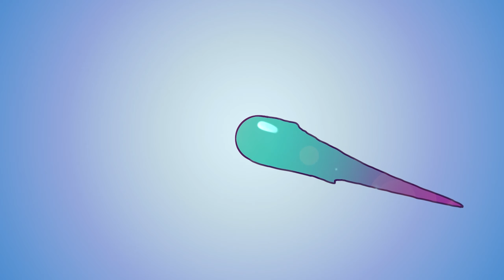ADOPTION🐶 | THE SIMS 4 | NOT SO BERRY CHALLENGE🍓 | PART 24 | MINT GENERATION💚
◾Upload Schedule:

Monday ✅
Tuesday ❌
Wednesday ✅
Thursday ❌
Friday ✅
Saturday ✅
Sunday ✅

◾Computer Specs💻:

Operating System: Windows 10 64-bit
Processor: Intel Core i7 7700K 4.2 ghz - OC to 4.8ghz
Graphics Card: NVIDIA GeForce GTX 1080ti
RAM: 16GB DDR4 Memory
HardDrive: 1TB(What I run all the games on.
SSD: 250GB (What I run windows on)